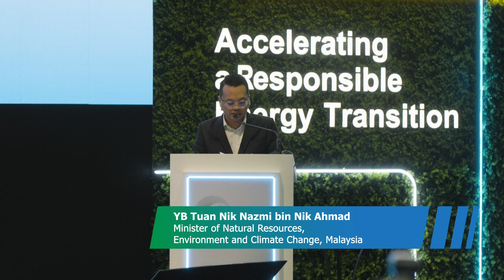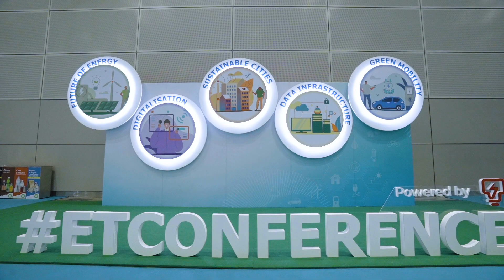Energy Transition Conference 2023: Day 2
We were super excited to have you join us at The Energy Transition Conference 2023!

We hope you learnt as much as we did and gained valuable insights at the same time 🤩 Here's a glimpse of what happened on Day 2!